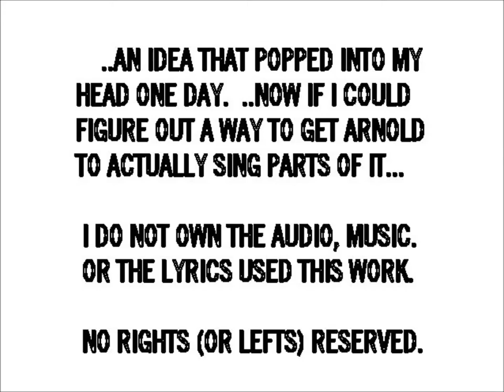John Mayer - GRAVITY (AS 07q3b-1440)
In this version of his hit song,  John Mayer gets a little help from Arnold Schwarzenegger.